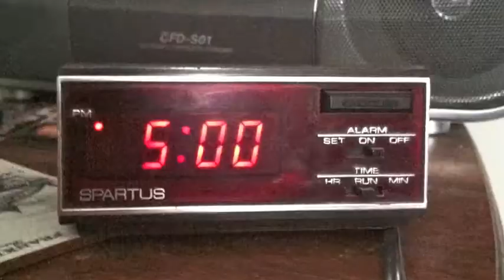At RadioU Pt.2!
The Five O'Clock #29